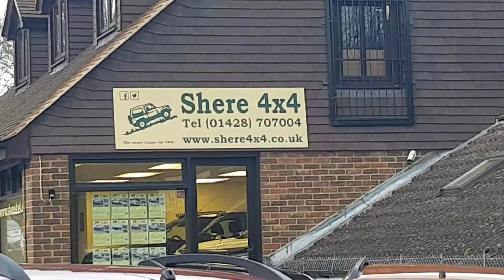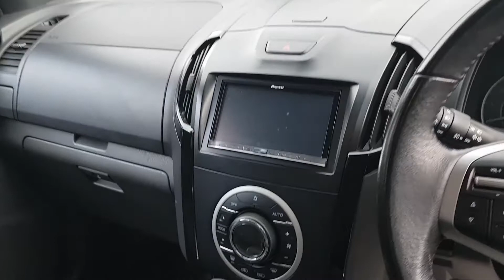Shere 4x4 - 2016 Isuzu D-Max Blade Auto Doublecab FOR SALE - Walk around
This stunning top of the range Isuzu "Blade" looks the part finished in metallic "Venetian Red" and benefits from a lockable mountain top roller shutter load cover with integral black sports bar. Other features include colour touch screen satellite navigation with reverse park camera, full Bluetooth integration, Half leather "Blade" seats, heated front seats, cruise control, load bed liner, climate control air condition, Graphite finish alloy wheels, side sill steps, electric windows, electric mirrors, remote central locking, and is in outstanding, unworked condition throughout. A fine example of the highly capable Isuzu D-Max. Make it, The Smart Choice.

This, and all of our Used Double Cab Pickup Trucks are based at our Northchapel Branch in West Sussex. Please call us before you visit to confirm vehicle availability and location. UK MAINLAND DELIVERY AVAILABLE